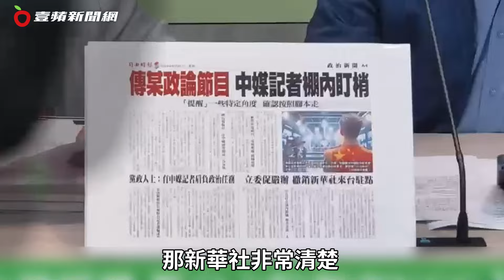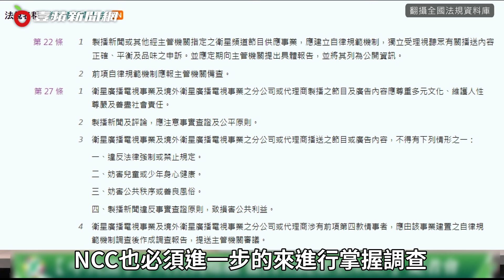傳中國官媒新華社盯梢某政論節目 林楚茵籲媒體人揭露「相關事件」｜壹蘋新聞網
傳中國官媒新華社盯梢某政論節目 林楚茵籲媒體人揭露「相關事件」